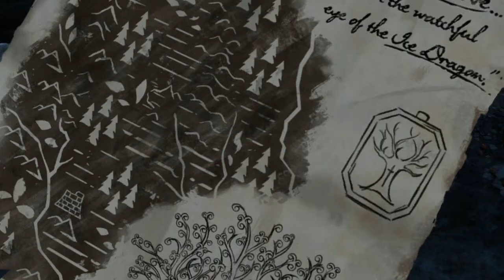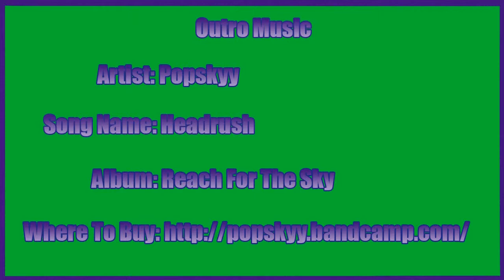Game of Thrones Ep: 4 Walkthrough w/ Grapingjam Part 25 - Making Plans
Not taking it any more!

Outro Music
Artist:Popskyy
Song Name: Headrush
Album: Reach For The Sky

Game of Thrones is...

Caught up in the events surrounding the War of the Five Kings, they are thrown into a maelstrom of bloody warfare, revenge, intrigue, and horror as they fight to survive while the seven kingdoms tear themselves apart. You will take on the role of different members of the Forrester household, and determine their fate through the choices you make. Change the story around you based on your actions and decisions.